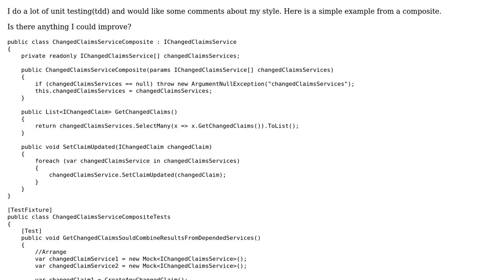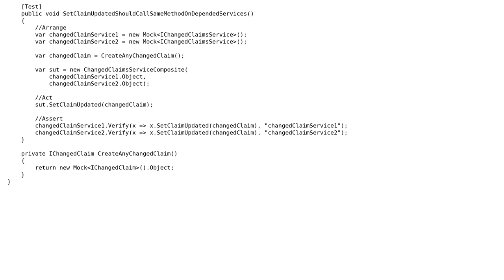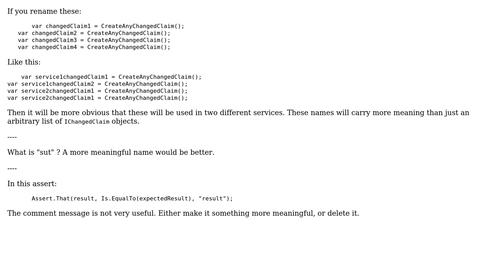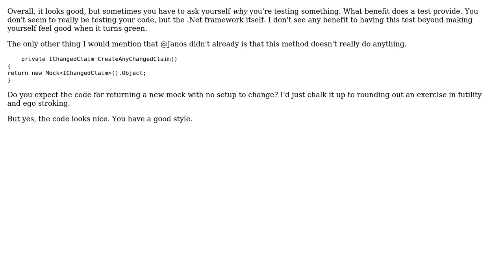Unit tests for a simple composite (3 Solutions!!)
Unit tests for a simple composite

With thanks & praise to God, and with thanks to the many people who have made this project possible! | Content (except music & images) licensed under CC BY-SA | Music | Images & others | With thanks to user RubberDuck user janos user Jamal user Jakob user 3dd and the Stack Exchange Network Trademarks are property of their respective owners. You are responsible for your own actions.